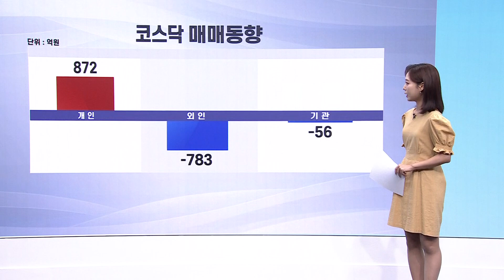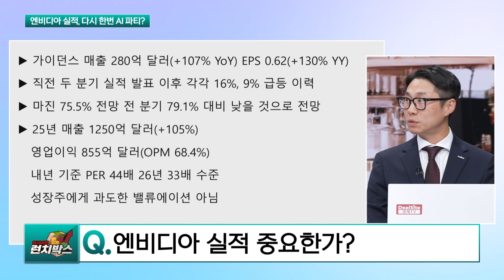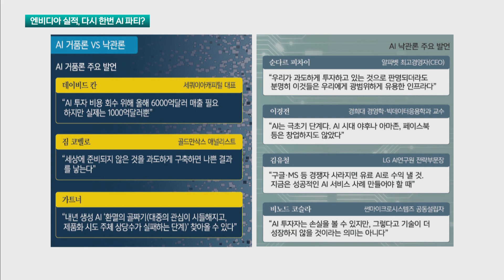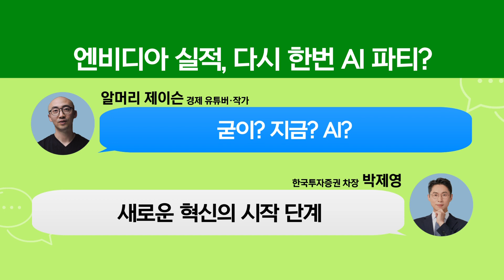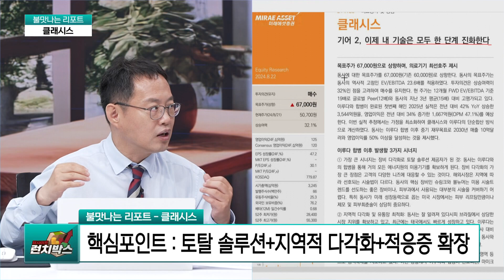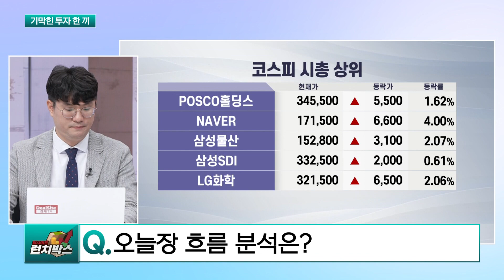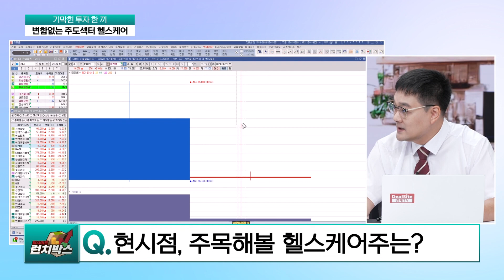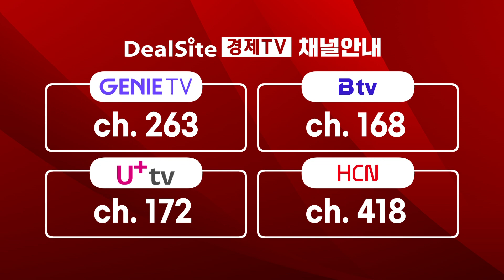[딜사이트 런치박스] 24년 8월 26일 (월)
지금까지의 어렵고 딱딱한 경제방송의 편견을 깬다!

1.런치토크 - 알머리 제이슨 유튜버/작가, 박제영 차장
 엔비디아 실적, 다시 한번 AI 파티?

2. 불맛나는 리포트 - 김장열 본부장
 산일전기, 크래시스, 실리콘투

3. 기막힌 투자 한끼 - 김태성 본부장, 이주현 대표
 - 변함없는 주도섹터 헬스케어
 - 자동차주도 금리인하 수혜주
 - 금리인하·중동 긴장고조…정유주 주목?

[딜사이트 런치박스]
*방송: 평일 아침 10시 20분~오후 12시 10분
*진행: 명민준
*채널번호: KT 263 / SK 168 / LGU 172 / HCN 418